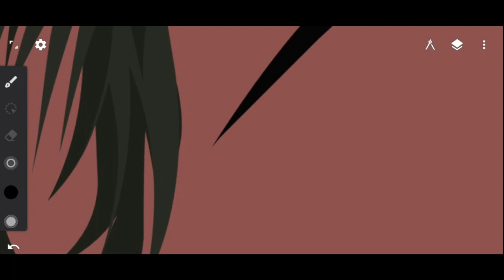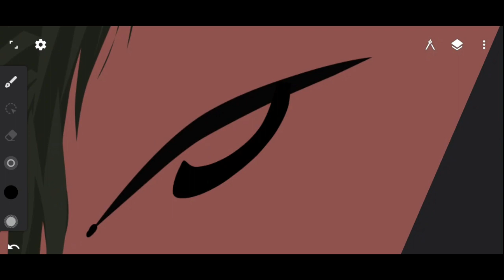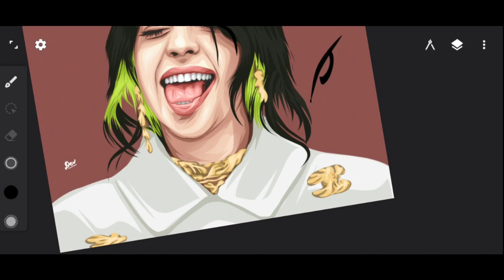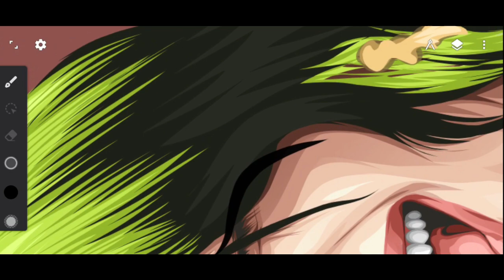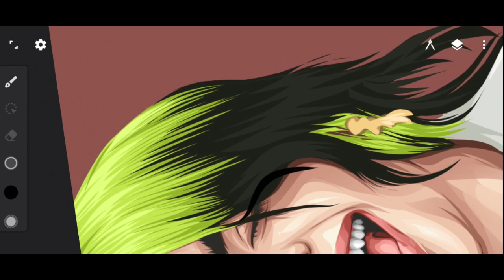Difference Between Infinite Design New Version And Old Version | Full Explained in Hindi | Dev